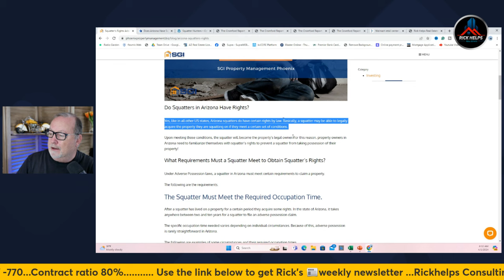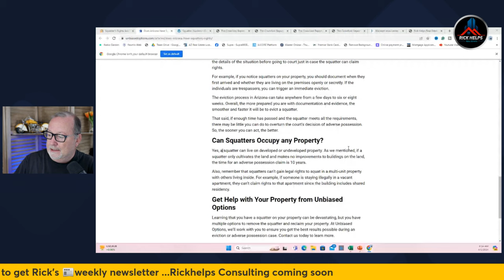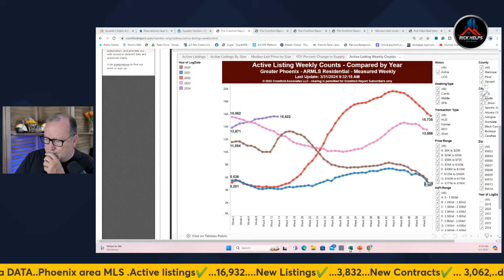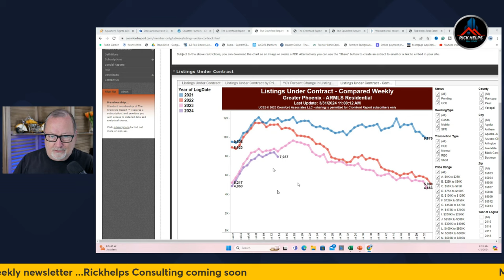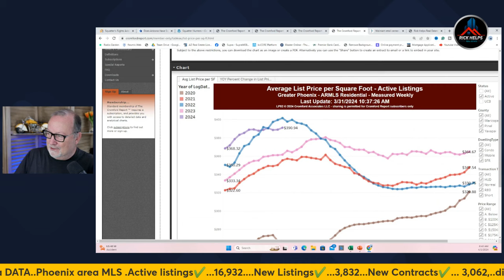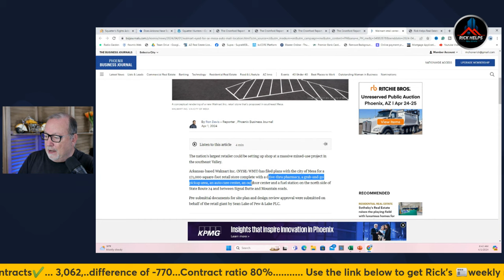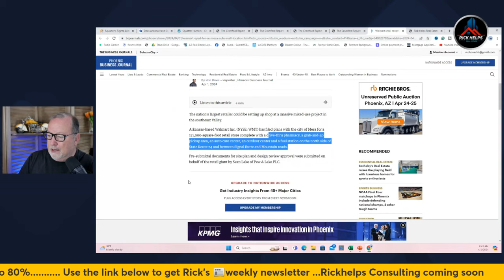Home SQUATTERS in Arizona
The news has had many examples of people taking over homes they don't own and refusing to leave. Can that happen in Arizona?

Referral Partners:
Lending:

Rick McHone
Realtor

GNXMMBSH93977054